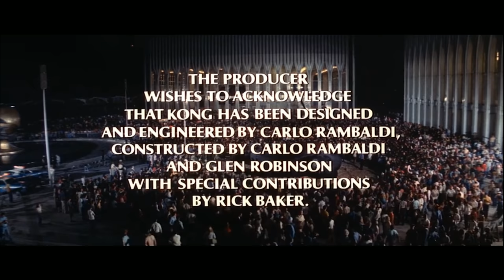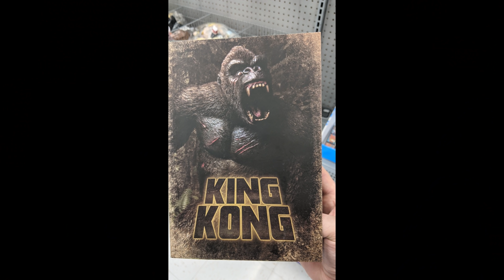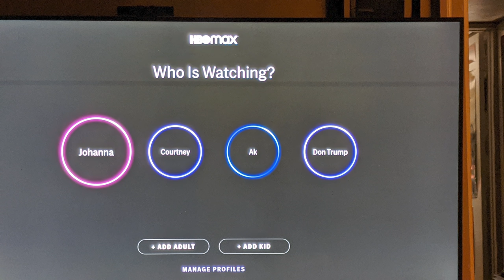King Kong (1976) is Creepy! - Talking About Tapes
Tony and Johanna review King Kong from 1976. In this Podcast / Movie Review of King Kong they will go over all the creepiest things in the film. Stuff like Kong constantly trying to undress a woman, sexy hypnotizing dance moves, and the worst animatronic in film history.

When a research ship is sent to explore an island thought to be rich in oil, paleontologist Jack Prescott (Jeff Bridges) sneaks aboard, having heard strange rumors about the island. En route, the crew rescues Dwan (Jessica Lange), the sole survivor of a shipwreck. When they arrive, they find native people living in fear of a monster called Kong. The natives kidnap Dwan and sacrifice her to what turns out to be an enormous ape. Dwan is eventually rescued, and the ape captured for a gala exhibit.

SKYPE: hackthemovi3s